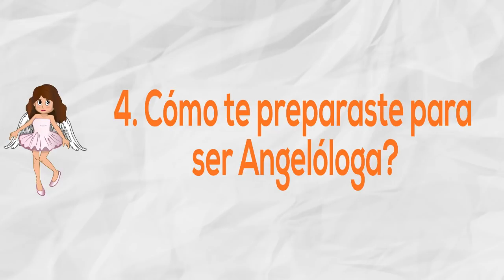Qué es una Angelóloga? - Parte 2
Soy MoniAngelitos, una persona que ve y habla con los ángeles desde que era una niña. Hoy hablo de cómo es ser una angelóloga. La tercera parte de este video viene pronto.

Estén atentos, porque los nuevos videos se publicarán todos los jueves por la noche!